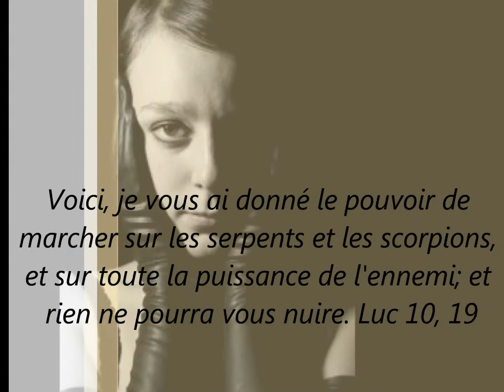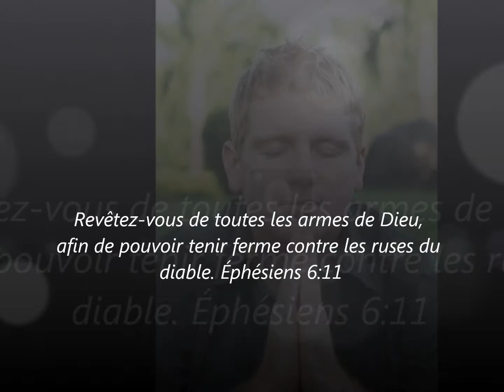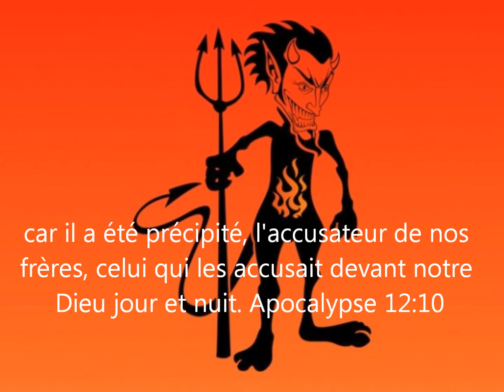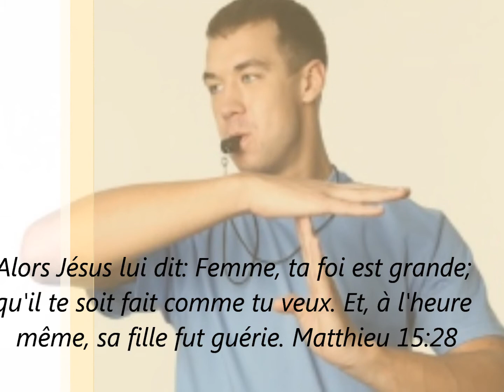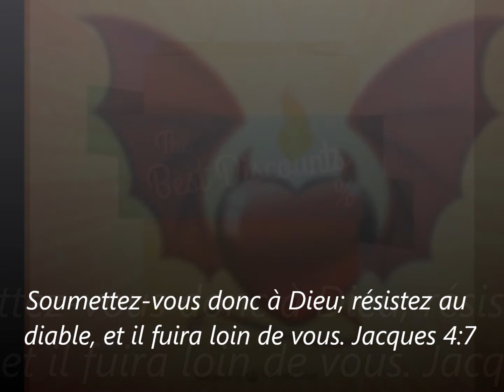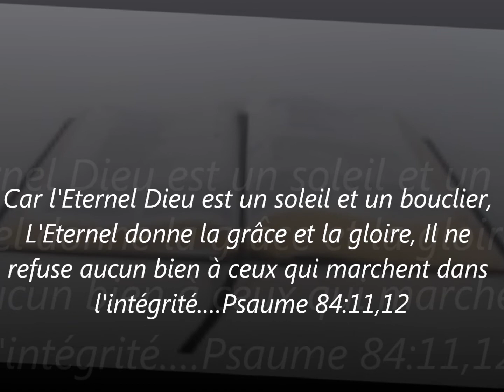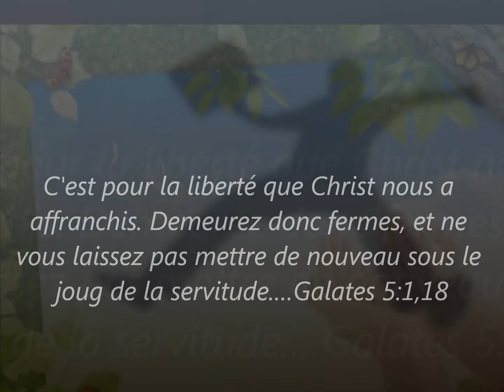Pourquoi les attaques démoniaques dans ta vie?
Satan peut-il contrôler la vie d'un chrétien? Qu'est ce qui favorise l'infiltration du diable dans la vie d'un enfant de Dieu? cette vidéo se propose de répondre à ces interrogations.
Revêtez-vous de toutes les armes de Dieu, afin de pouvoir tenir ferme contre les ruses du diable.